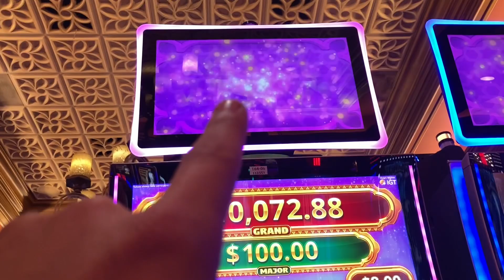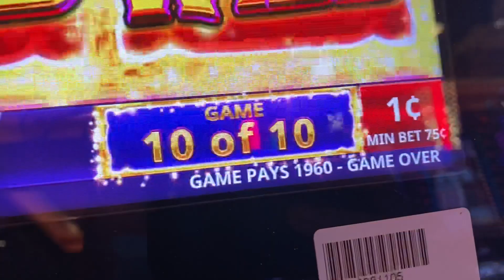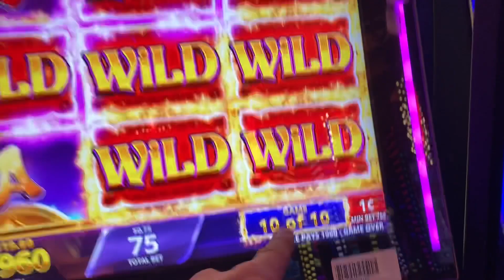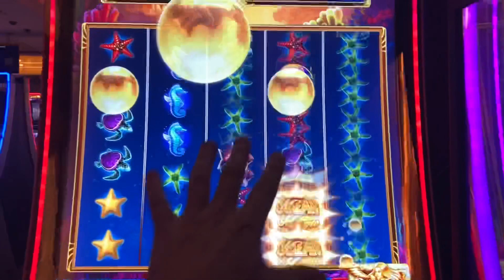How To Beat The Casino 🎰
Advantage Play on Magic Wishes Slot Machine and Ocean Magic Slot Machine. Follow these tips and you will leave the casino with more money than you walked in with.

3LAPaA9rMa9HvE2uMa9oe7idYviZGFNhmZ